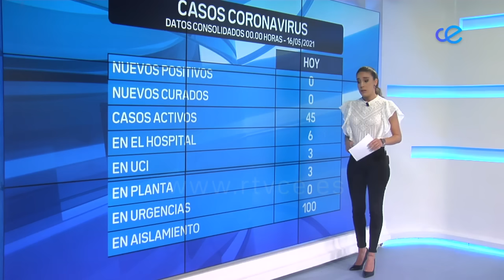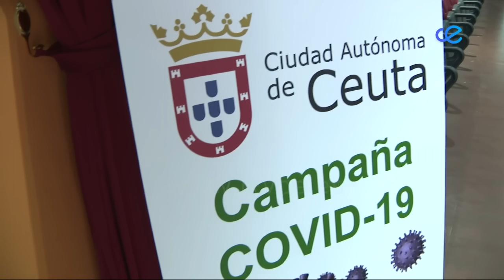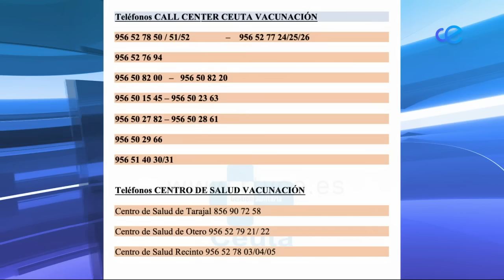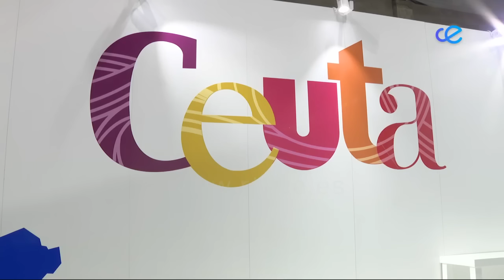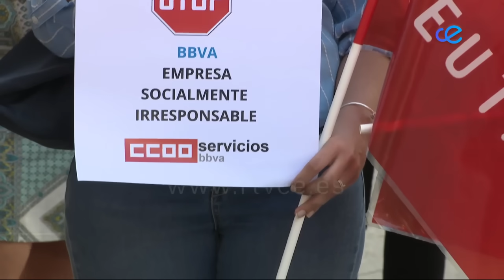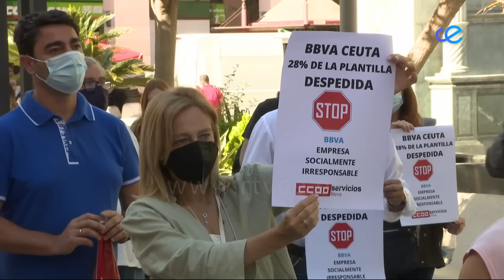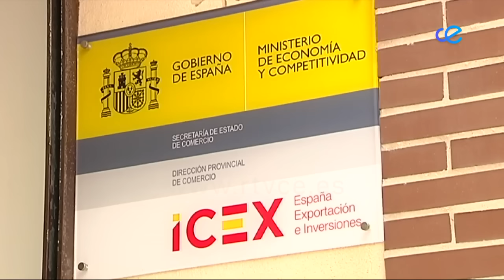NOTICIAS CEUTA 17 05 2021